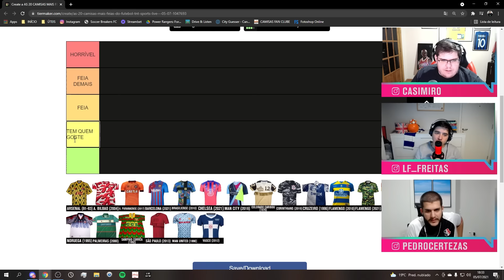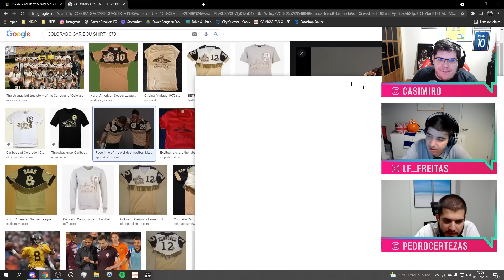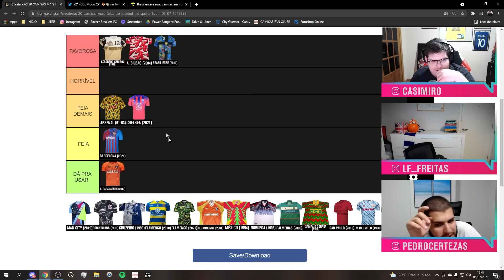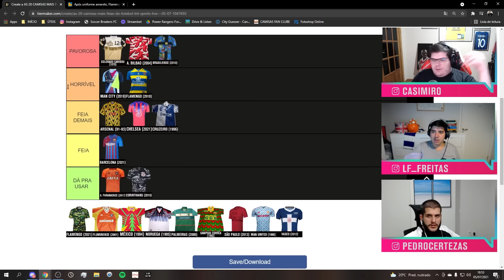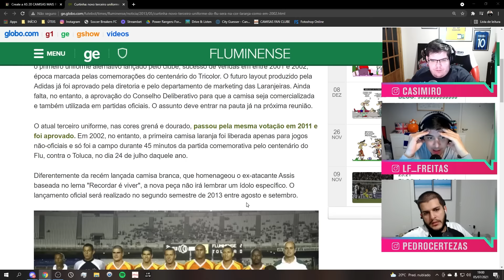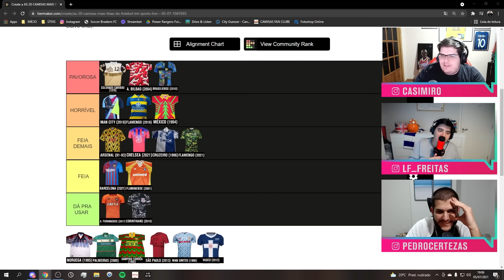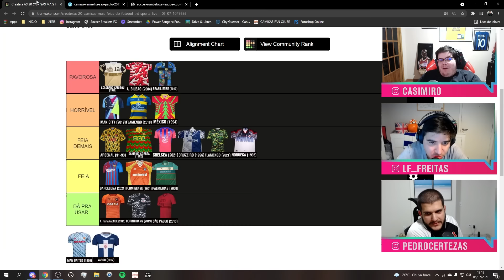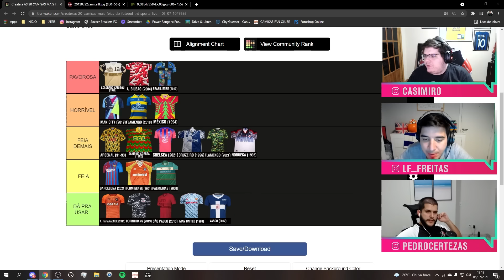QUAL É O UNIFORME MAIS FEIO DA HISTÓRIA? - Cortes TNT Sports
Fala, galera do De Sola! Estamos de volta, mais uma vez, com o nosso tradicional quadro de listas! E dessa vez reunimos os uniformes mais HORRÍVEIS da história. Você concorda? Então comenta aí!

PROGRAMAÇÃO CANAL DE SOLA:

- Meteu Essa?

Assista ao Brasileirão, às Eliminatórias da Copa do Mundo na Europa e à Nations League ao vivo pelo Estádio TNT Sports por R$13,90/mês